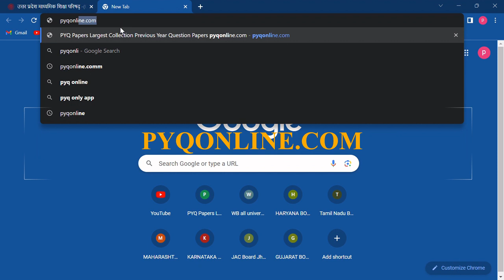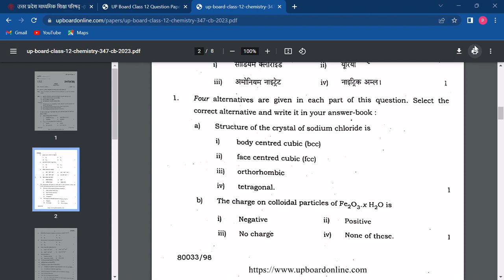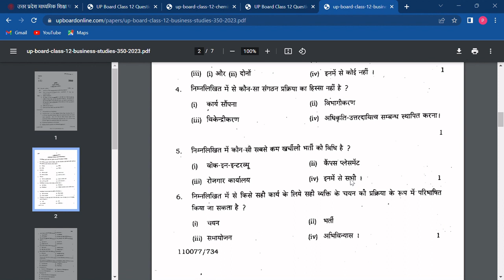UP Board Previous Year Question Paper Free Download For All Classes | UPBOARDONLINE.COM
up board class 10 question paper 2022 pdf download,
up board class 12 question paper 2023 pdf download,
up board model paper class 12 physics question paper,
up board class 10 maths question paper download,
up board class 12 maths paper download,
up board class 10 science question paper download

Website for all the top Universities, State Universities and School Boards (CBSE,ICSE,UP,MP etc) along with competitive exams are- pyqonline.com
Send 5 question papers to 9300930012 and if the question paper is not available on our website then RS-50 Paytm or Googlepay would be send to you.Website for all the top Universities, State Universities and School Boards (CBSE,ICSE,UP,MP etc) along with competitive exams are- pyqonline.com